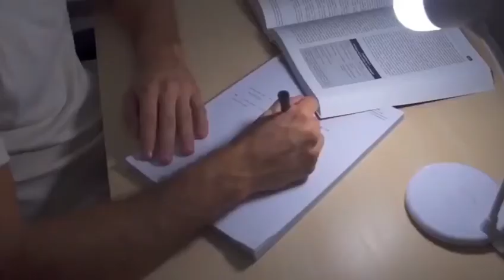Newest Desk Lamp Bluetooth Speaker Wireless Charge Table Lamp Smart 3 in 1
Product Features
1.Light source switching
7 luminescent lights & 7 warm LED bead lights, sufficient brightness, no stroboscopic, no glare,
Can also switch to the ambient light mode, long press to brighten or darken, intimately accompany reading or sleeping
2. BT connection
Built-in BT speaker, easy to fool connect IOS & Android smart device, after one use, can be automatically paired, music will play immediately, let you enjoy wireless freedom
3. Plug and play
The USB interface is powered and supports all USB powered devices. Such as: mobile power / adapter / USB charger / notebook / etc., lit everywhere
4. Smart touch
One touch is bright, long press the infinite adjustment brightness, short press to switch the light source color
5. Free bending
360 degree free rotation, flexible silicone hose, easy to operate, suitable for all spaces, and easy to store.
6. Wireless charging function
Charging mobile phones with wireless charging functions such as IOS 8 and IOS 8 PLUS, or charging regular smartphones with wireless charging receivers

Products Description
1) Basic parameters
Product size: 12x34cm
Material: ABS + silicone
Regular colors: black, white, pink, green
Accessories: Manual x 1, USB power supply cable x 1 (5V/3A)

2) Bluetooth speaker
BT version: V5.0
Rated power: USB, 5V 500MA
Speaker Specifications : 40MM 4Ω 3W
Diaphragm: 36MM
Frequency response: 18-20K Hz

3) Led light
Led Quantity: 7 cold light and 7 warm light
Led brightness: 50 lumens ±2

4) Wireless charging
Input power: 5V/3A
Output power: 5W
Product size: 12x34cm/0.35KG
Color box size: 13x13x16.5cm /0.45KG

Accessories
Manual x1
power supply line x1

Product Features
1.Light source switching 7 luminescent lights & 7 warm LED bead lights, sufficient brightness, no stroboscopic, no glare,
2. BT connection
3. Plug and play

4. Smart touch
5. Free bending
360 degree free rotation, flexible silicone hose, easy to operate, suitable for all spaces, and easy to store.
6. Wireless charging function

Products Description
1) Basic parameters
Product size: 12x34cm
Material: ABS + silicone

2) Bluetooth speaker
BT version: V5.0

4) Wireless charging
Input power: 5V/3A
Output power: 5W
Product size: 12x34cm/0.35KG

Accessories
Manual x1